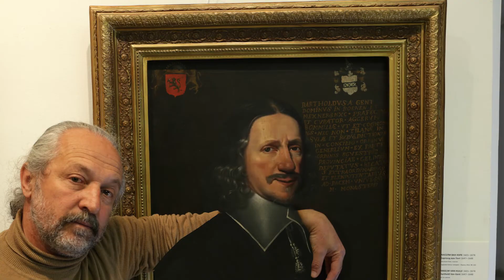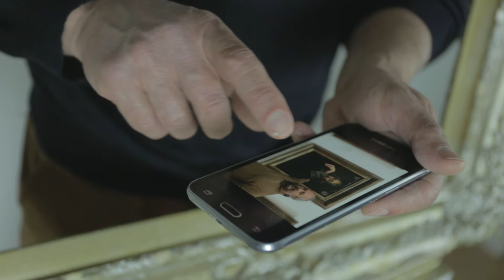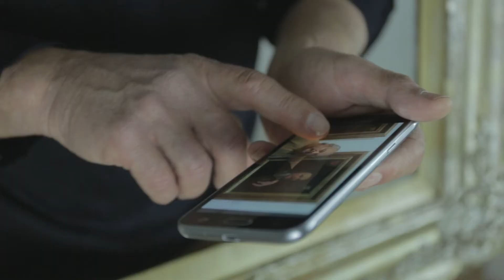задочно участие във Вестфалската мирна конференция